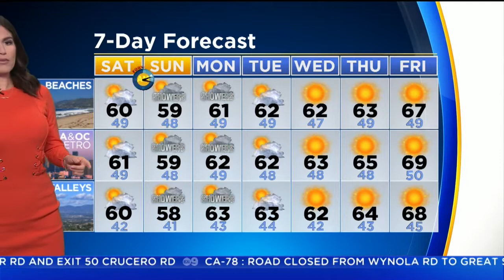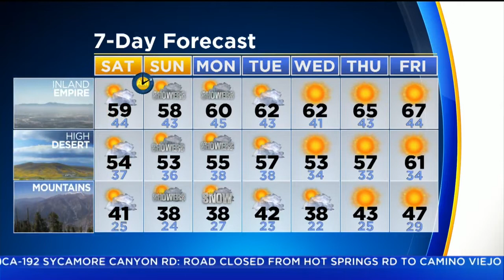Crystal Cruz 2019/03/09 KCAL9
Crystal Cruz KCAL9 Air date: March 9 2019